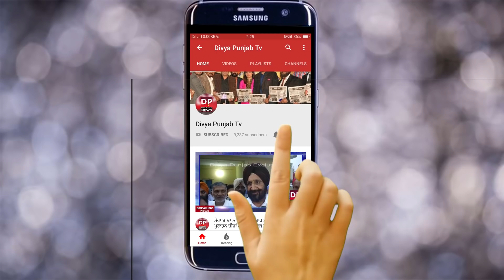ਸਿੱਧੂ ਦਾ ਇਕ ਹੋਰ ਵਿਵਾਦ ਜੈਪੁਰ ਏਅਰਪੋਰਟ ਤੇ ਸਿੱਧੂ ਨੇ ਮਾਰਿਆ ਪਤਰਕਾਰ ਨੂੰ ਧੱਕਾ ਵੀਡੀਓ ਵਾਇਰਲ